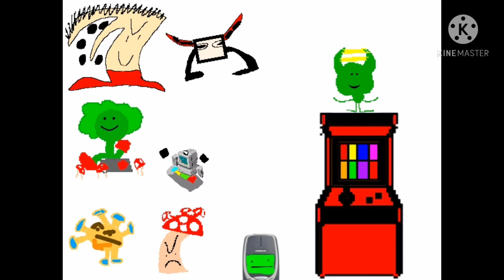technology island - update 1